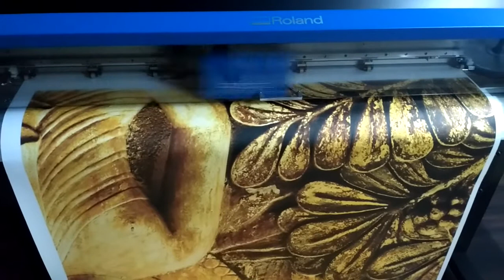Ms The Great Wall 9550489330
Customize wallpaper